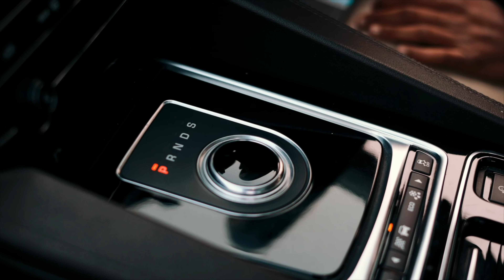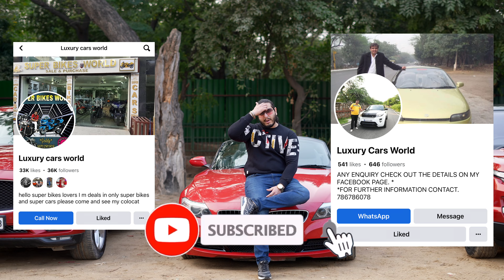NEW STOCK UPDATE || LUXURY CARS WORLD || GOLDY BHAIYA KA CHALLENGE || RED SPECIAL COMBO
Address
Luxury Cars World Goldy Bhaiya
B.No - 962 Shop No - 1,2 And 3
Arya Samaj Road (Near Dakha Hotel )